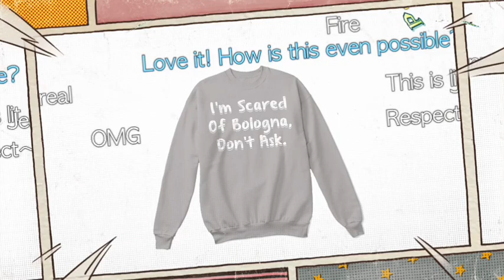Humanized Huggy Wuggy Cosplay |TikTok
Comment "Wuggle" if you're reading this, everyone else will be confused.